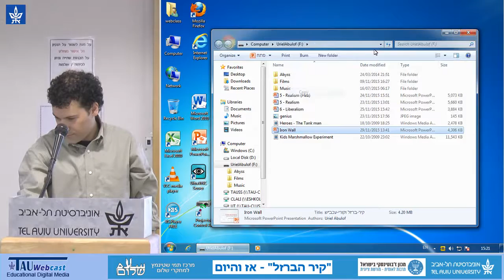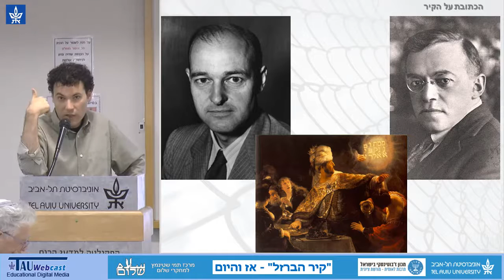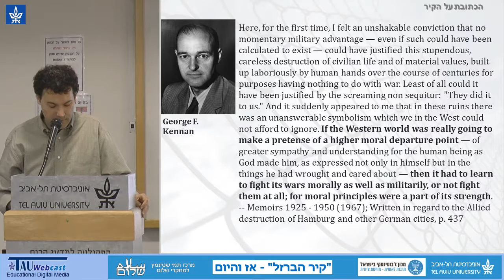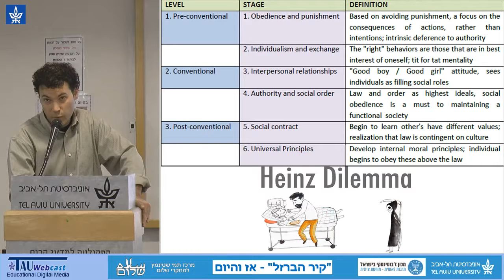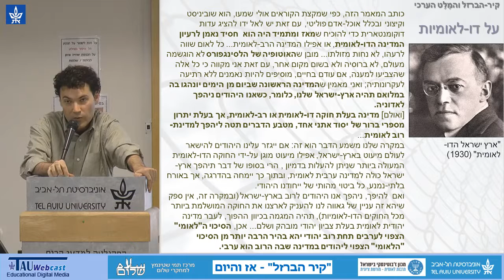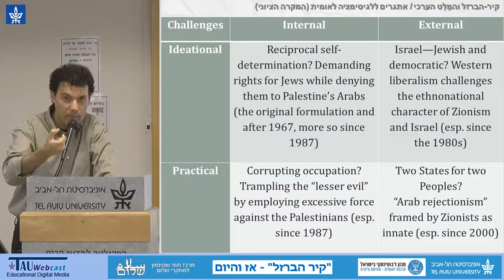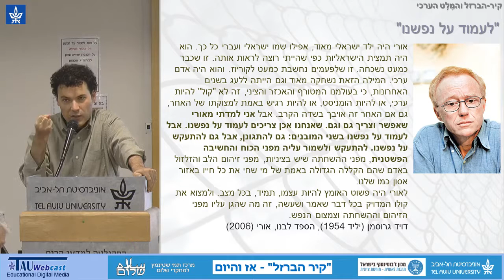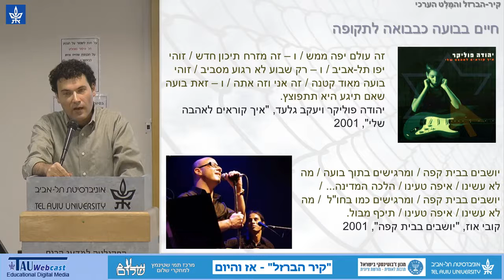"קיר הברזל" ומוסר – דבר והיפוכו?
יו"ר: פרופ' עודד פוצ'טר, החוג לגיאוגרפיה וסביבת האדם, אוניברסיטת תל-אביב
דובר: ד"ר אוריאל אבולוף, החוג למדע המדינה, אוניברסיטת תל-אביב

29.11.15